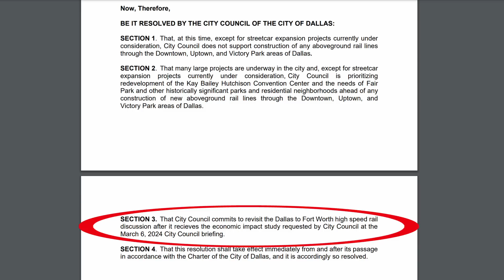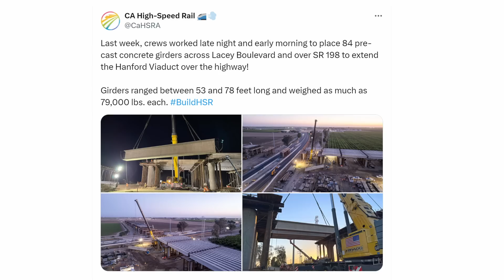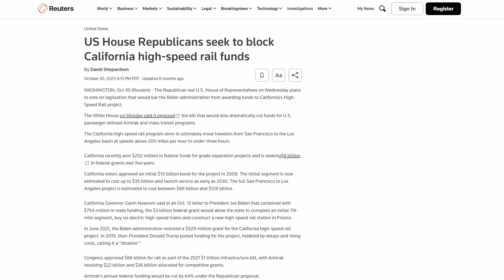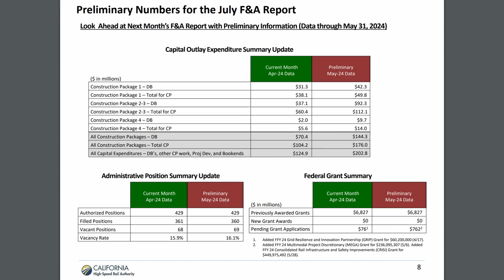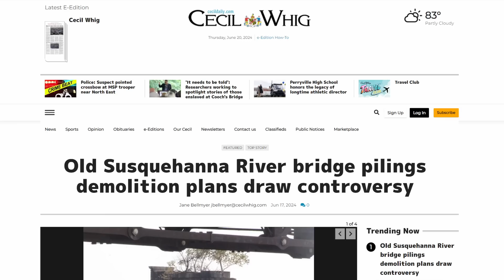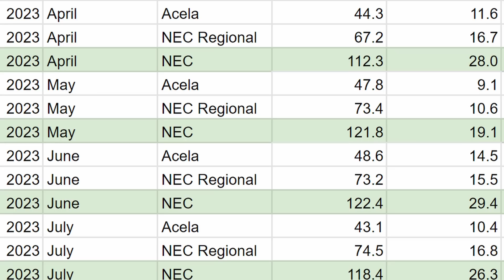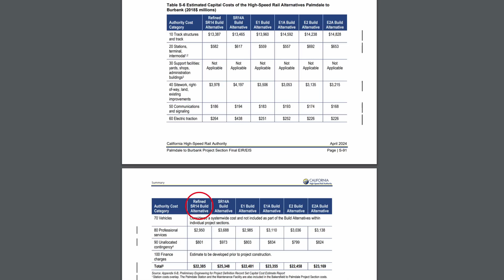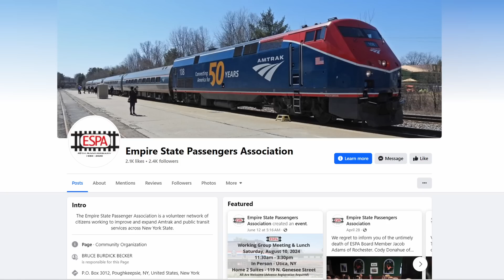Stew's July U.S. High Speed Rail News 2024 | Dallas Fort Worth HST CAHSR Acela NEC Brightline West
Dallas Fort Worth HST hits a Dallas-sized speed bump, California High Speed Rail hits a Congress-sized speed bump, and the NEC hits an electron-sized speed bump. All this and more in this month's episode of high speed rail news for the United States.

I am covering what I can find concerning the various active and possible high speed rail projects in the U.S. These include California High Speed Rail, Brightline West, Texas Central High Speed Rail, Cascadia Ultra High Speed Rail, Acela / Northeast Corridor, Dallas / Fort Worth HST, Northeast Maglev as these are all projects that plan to meet or exceed a top speed of 150MPH. There ARE others in early planning stages and passed among railfans in hushed whispers like Chicago Hub Network, Memphis to Atlanta, Atlanta to Charlotte, HSR inside Michigan, and now Brightline 2.0. I know there are other lines in the U.S. that hit 110-125MPH. such Brightline in Florida and Keystone service in Pennsylvania. I will cover those occasionally  as warranted. It kind of depends how much news the 150mph+ projects provide each month as I'd like to keep these videos under 15 minutes.

Chapters:

0:00 Hey, It's Your Old Pal Lucid Stew Again
0:14 Dallas Fort Worth HST
1:41 California High Speed Rail
5:32 Acela & the NEC
8:40 Brightline West
10:18 Stew's Boo Boos
11:26 Thanks and Up Next
12:16 See You On That Big, Beautiful Freeway!

Topics:

Dallas Fort Worth High Speed Transportation
Dallas City Council
North Central Texas Council of Governments
Hunt Realty
Downtown Dallas
NEPA
Texas Central Railway
Texas Central Railroad
CAHSR
California High Speed Rail
LA Metro
Link Union Station
Los Angeles Union Station
Hanford Viaduct
Ted Cruz
Sam Graves
Pete Buttigieg
H.R. 4820
Congress
Central Valley Status Report
Acela
NEC
Northeast Corridor
Amtrak Power Outages
New Haven
Philadelphia
NJ Transit
Hudson Tunnel Project
North River Tunnels
New Jersey
New York City
Chuck Schumer
New York State
Susquehanna River Bridge
Underground Railroad
Ameristar Rail
Amtrak
NEC Regional
NEC Ridership
Brightline West
California Public Utilities Commission
Rancho Cucamonga
Victor Valley
California
Nevada
Field Work
Geotechnical Boring
Siemens America Pioneer 220
Alstom Avelia Liberty
North Carolina
Palmdale
Burbank